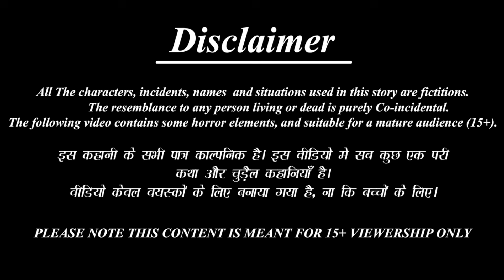Melimusugu kodallaki sigguleni attha | Telugu Stories | Telugu Story | Telugu Kathalu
✿ Story : Melimusugu kodallaki sigguleni attha : మలి ముసుగు కోడళ్ళకి సిగ్గులేని అత్త

Telugu Horror & MORAL STORY
►Lachi Bahne-

►మంత్రగత్తె శాపం -

 • Horror Kahaniya- ...

 / bestbuddiestv